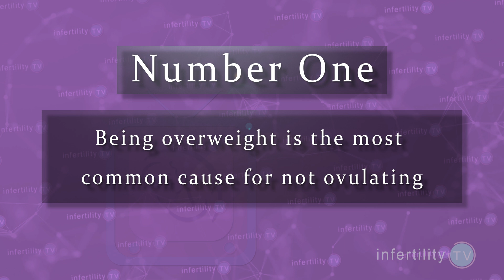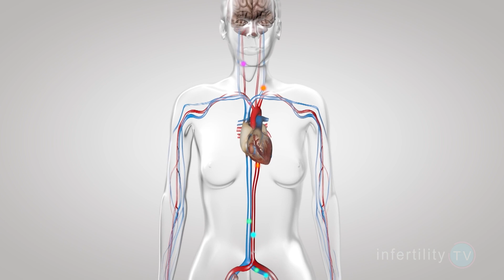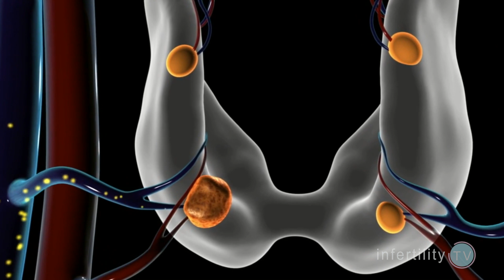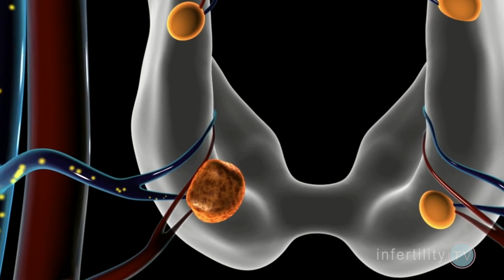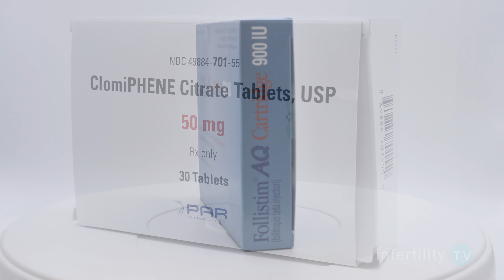What causes ovulation problems?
What kind of ovulation problems can you fix by yourself naturally? Which ovulation problems do you need a doctor to treat? Find out from the leading PHYSICIAN fertility expert, Dr Randy Morris

Chapters
0:00 Introduction
0:40 Weight loss can increase the chance for ovulation (if you are overweight)
1:23 Weight gain can increase the chance for ovulation (if you are underweight)
1:52 Cutting back on vigorous exercise can increase the chance for ovulation
2:54 Treating elevated prolactin levels restores ovulation
3:30 Correcting thyroid problems can fix ovulation problems
4:19 PCOS (Polycystic Ovary Syndrome)
5:04 Insulin resistance
5:33 Fertility medications to induce ovulation